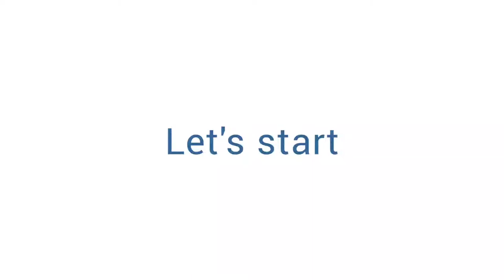2D design watercolour how to compose analogous colour scheme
In this video, I will be showing you how to draw and paint 2D designs in easy steps in watercolour for beginners. if you have any questions, let me know in the comments below.  I hope you enjoying the video.

Material ▶
1) Staedtler Mars Lumograph Drawing Pencil
2) Canson Montval Watercolour
3) Staedtler Kneadable Art Eraser
4) Roger & Moris Rubber Wood Artist Table
5) Camlin Kokuyo Artist 5ml Water Color Tube - 24 Shades
6) ARTIOS Fine Detailing Brush